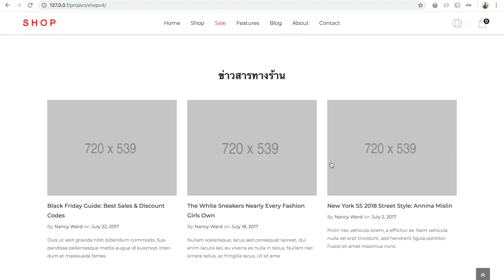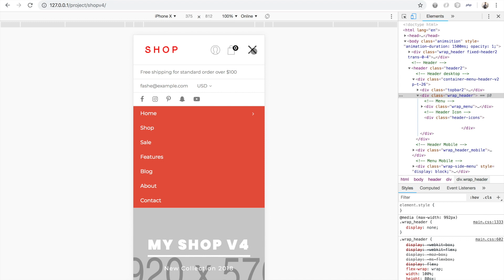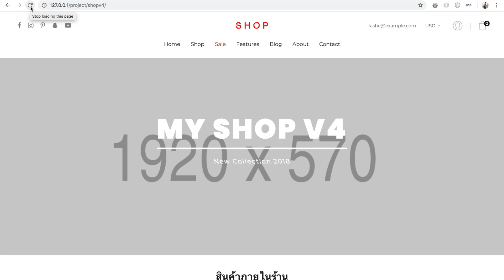ฟรีเทมเพลตเว็บขายสินค้า, Frontend Cart PHP (Free download), สอนทำเว็บ, เว็บไซต์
Cut file .php & include ();  ให้เรียบร้อยแล้วครับ